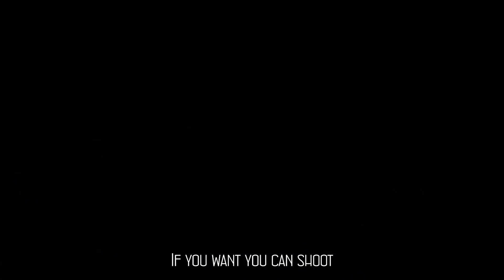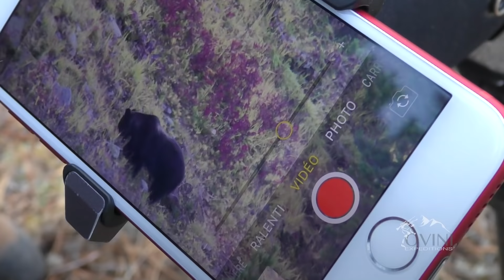Altai Maral hunting in Russia // Chasse au Maral en Russie // 2022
🇫🇷  Vivez l'expérience de deux chasseurs guidés par Anthony et Guillaume dans une chasse au Maral de l'Altaï.

🇬🇧 Experience two hunters guided by Anthony and Guillaume on a hunt for Altai Maral.

Suivez nous guidée et filmée par Anthony Ovini hunter and videographer